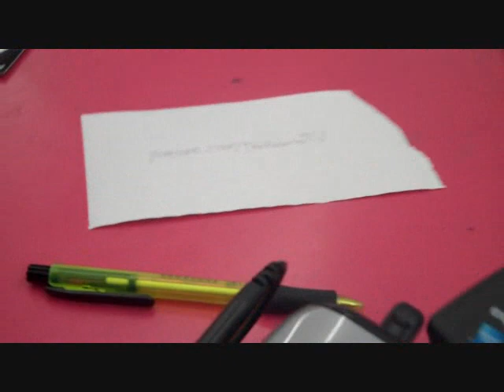Trailer - " Livin Life To The Fullest " Season 2 Coming Soon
Here it is what alot of people been waiting for Season 2 is on its way... be ready!

09/16/11